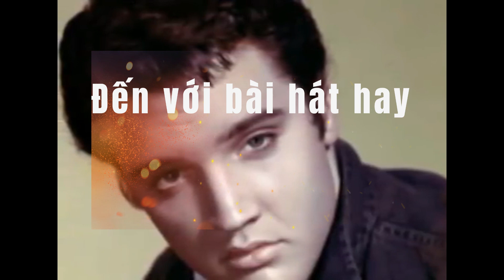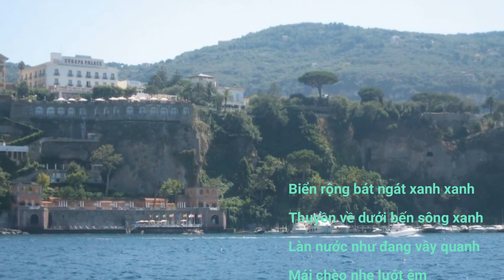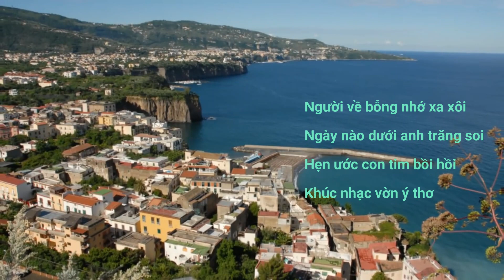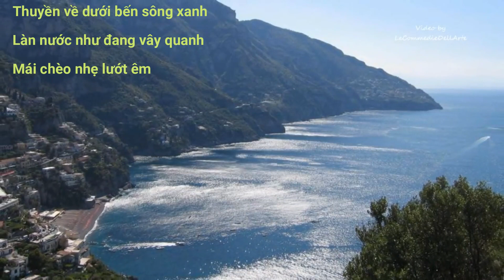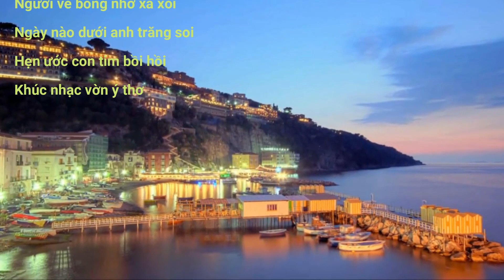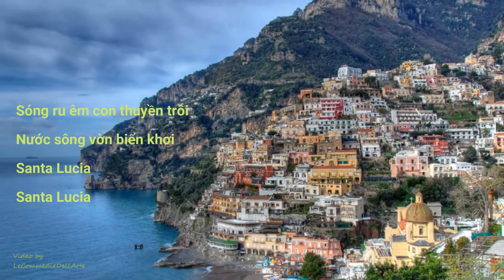QMT552 SANTA LUCIA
Hát lên cho quên sầu đau
Tiếng ca vọng từ biển sâu...